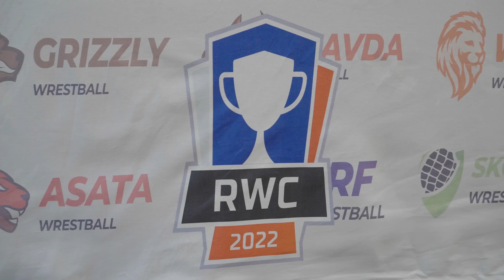КОНФЕРЕНЦИЯ WRESTBALL URF VS SKOLKOVO. ЛЕНДРУШ VS СИДАКОВ FACE-TO-FACE. РОЗЫГРЫШ ЛЕГЕНДАРНОЙ НИВЫ.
Сможет ли Автомат Гаджи переиграть Виталия Голоева?
Сможет ли Дауд Стханский пройти Радика Валиева ?
А встретит ли Лендруш снизу Олимпийского чемпиона Заурбека Сидакова?

Все это и многое другое вы увидите в нашем выпуске досмотрев его до концах.

16 июля не пропусти самое громкое событие этого года

URF🐻 VS SKOLKOVO🐊